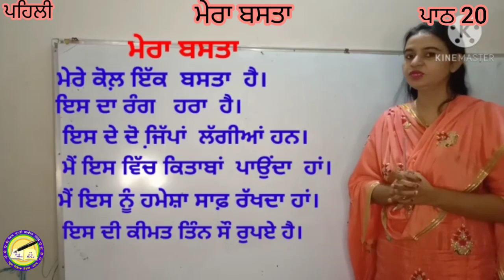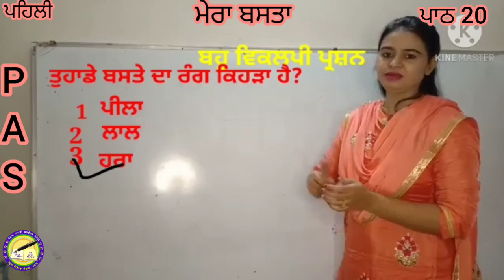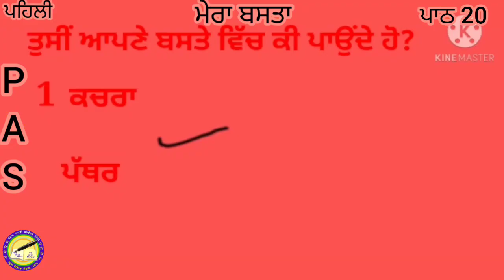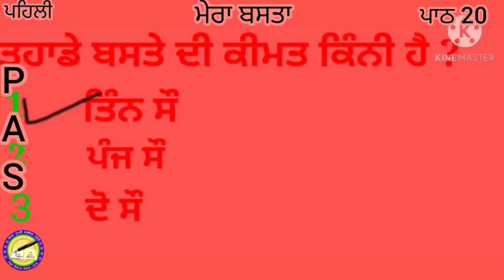ਜਮਾਤ 1...ਵਿਸ਼ਾ : ਪੰਜਾਬੀ...ਪਾਠ 20... ਮੇਰਾ ਬਸਤਾ...Based on PAS